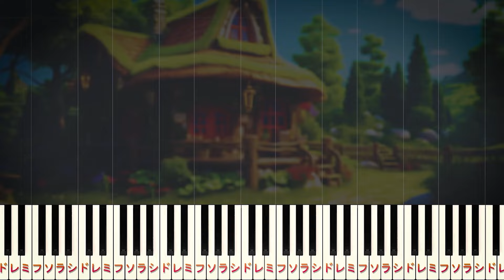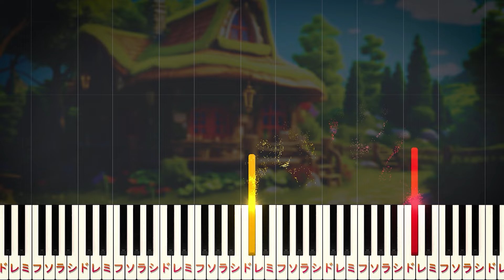【楽譜あり】森の小さなレストラン/手嶌葵（ピアノソロ中級～上級）NHK『みんなのうた』より【ピアノアレンジ楽譜】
00:00 イントロ
00:11 ドングリを辿っても着きません～
00:28 予約は一つもありません～
00:45 間奏
01:02 真っ赤なペンキのトタン屋根～
01:19 ようこそようこそ いらっしゃい～
01:36 間奏
01:53 右から左へおおわらわ～
02:10 お墓の中まで届けましょう～

【楽曲詳細】
◆アーティスト：手嶌葵